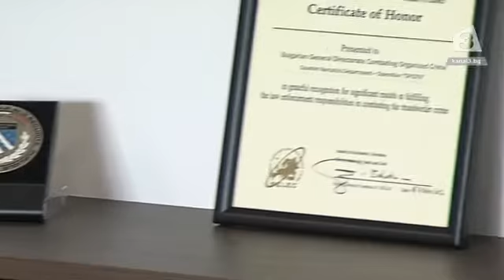Оповестиха резултати от успешни акции на ГДБОП в страната